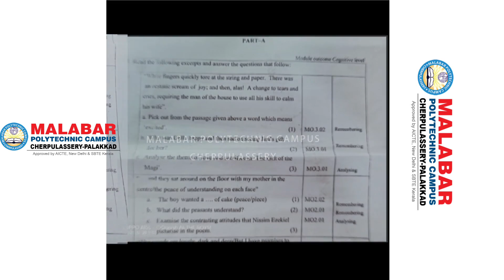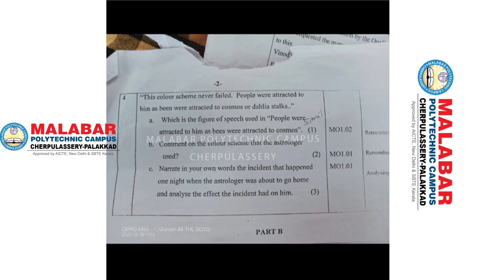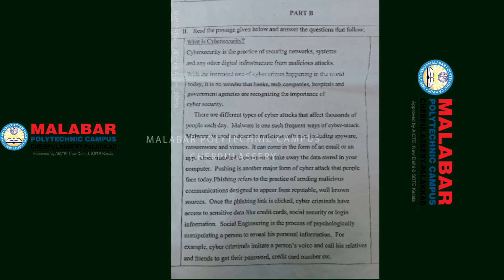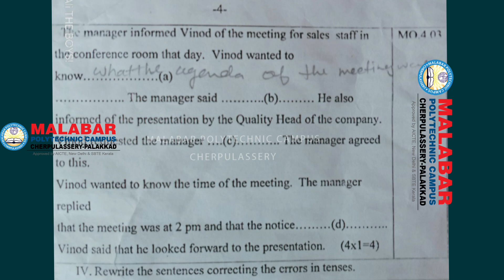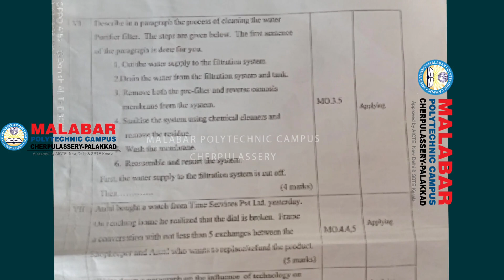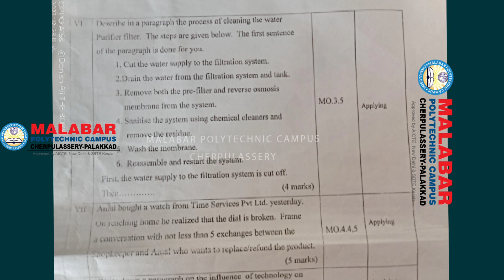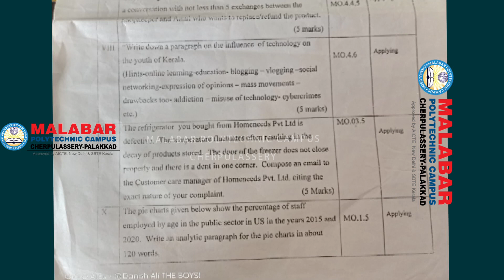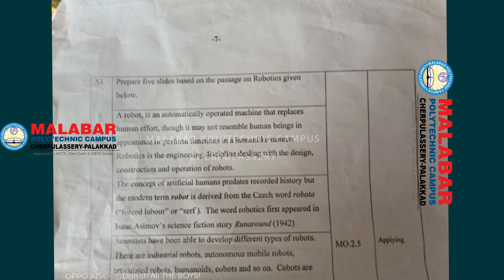1001 l MODEL QUESTION PAPER DISCUSSION-COMMUNICATION SKILLS IN ENGLISH l SEM 1 REV 21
USE 🎧🎧🎧🎧🎧🎧🎧🎧 FOR IMPECCABLE EXPERIENCE .
പ്രിയ വിദ്യാർത്ഥികളെ 2024 ജനുവരിയിൽ നടക്കുന്ന പോളിടെക്‌നിക്‌ ഡിപ്ലോമ  റിവിഷൻ 21 ഫസ്റ്റ് സെമസ്റ്റർ എക്‌സാമിന് COMMUNICATION SKILLS IN ENGLISH (1001)  ൽ  മികച്ച സ്കോർ ലഭിക്കാൻ വിദ്യാർത്ഥികളെ സഹായിക്കുന്ന വീഡിയോ. ENGLISH MODEL QUESTION PAPER DISCUSSION.

POLYTECHNIC DIPLOMA REVISION 2021 SEMESTER ONE ENGLISH - 1001  EXAM QUESTION PAPER DISCUSSION VIDEO

Semester : 1
Course : 1001 - COMMUNICATION SKILLS IN ENGLISH
Faculty : PRANEESHA
MODEL QUESTION PAPER DISCUSSION VIDEO

MALABAR POLYTECHNIC CAMPUS
CHERPULASSERY 679503